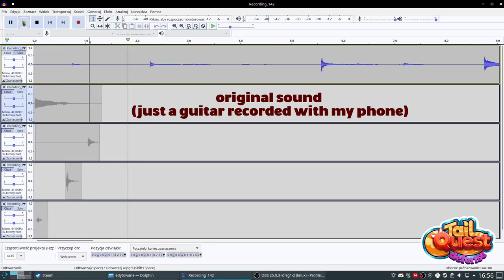Jump sound for TailQuest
I'm not a professional sound designer... or even a beginner. but I am doing what I can and I thought today that I will show you how I do it! In TailQuest, all sfx are made thanks to my collection of instruments and audacity :)